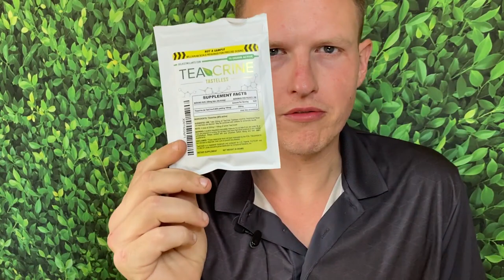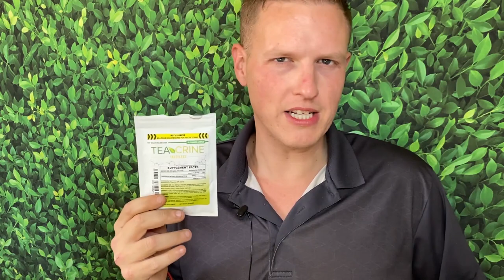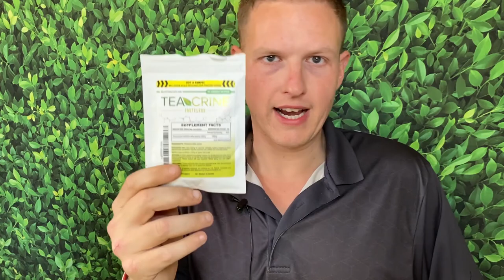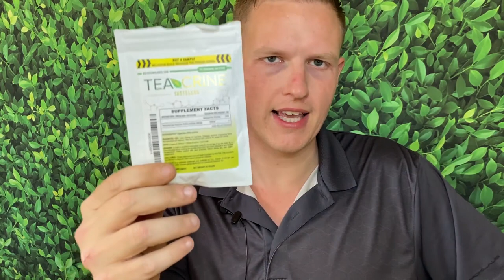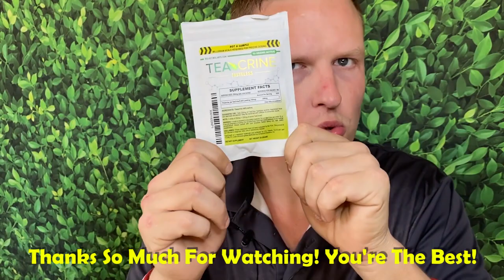Teacrine Tasteless Review (Best Pre-workout Stimulant 2020/2021?)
Hello Friends! Today I wanted to share my thoughts on Teacrine, one of the best most well-rounded stimulants on the market & better than caffeine in every way imo. Have YOU tried teacrine?

Tasteless Teacrine